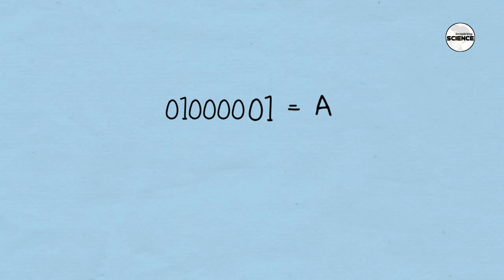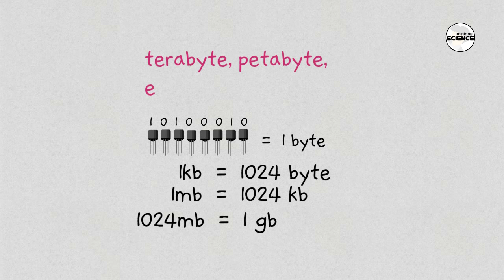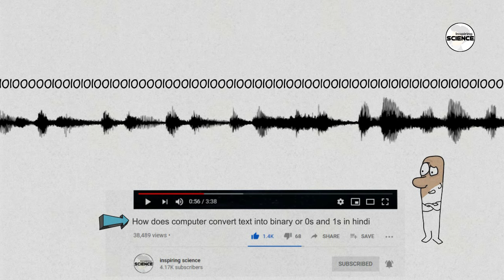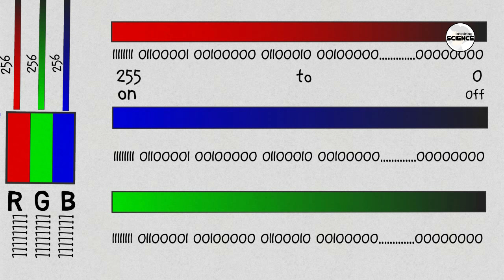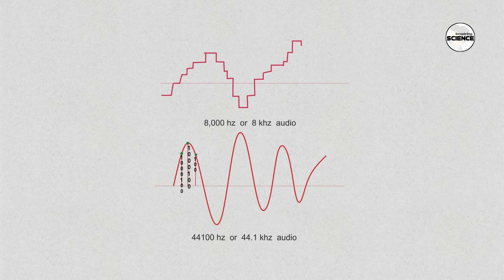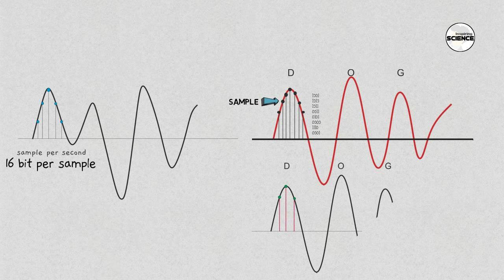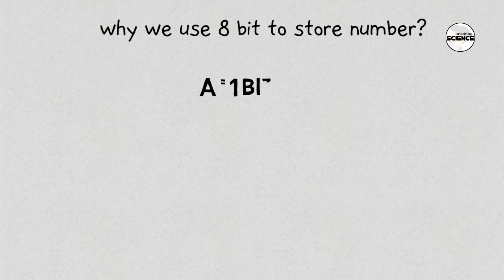Why do computers use binary or 0s and 1s? in hindi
dosto yah video hame smjne me  help krti hai ki computers binary language ka use que krte hai. kaise computer  0 and 1 me sabhi kam kr lete hai aur 0 and 1 asal me kya hai to dosto Mujhe yakin hai ki is video se apko ye sab jrure clear hoga to video ko end tak jrur dekhe...

the script, voice over, editing, animation, illustrator:-  Sultan Saharan

agar description check kr rhe ho to ek comment b kr dena. aur apki support ki bhot jrurt hai channel ko grow krne k liye to dosto support kro